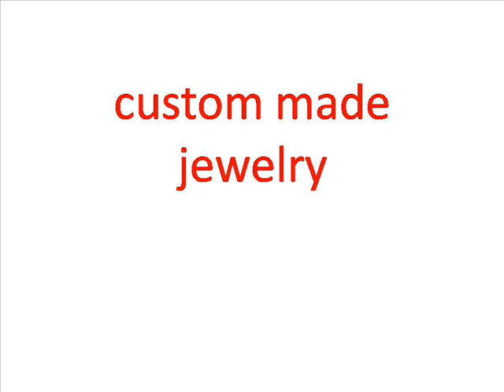custom made jewelry